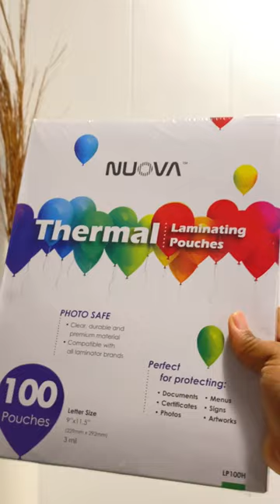Easter Sublimation on Canvas Idea Part 1